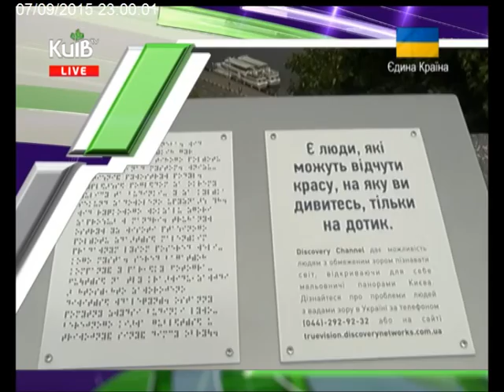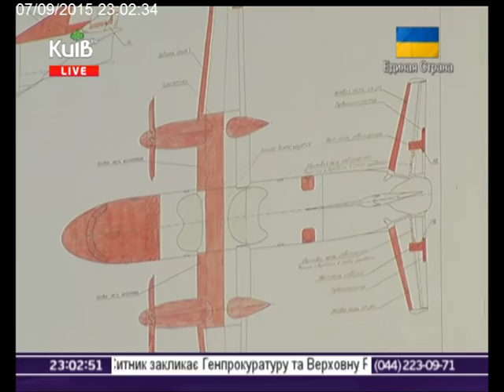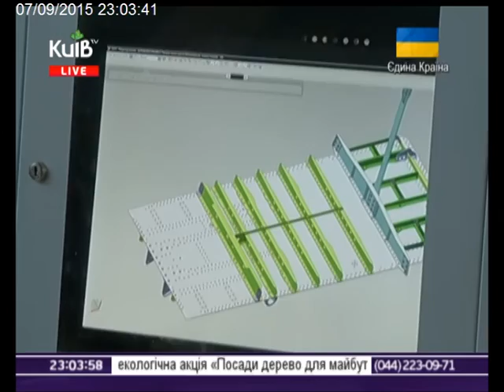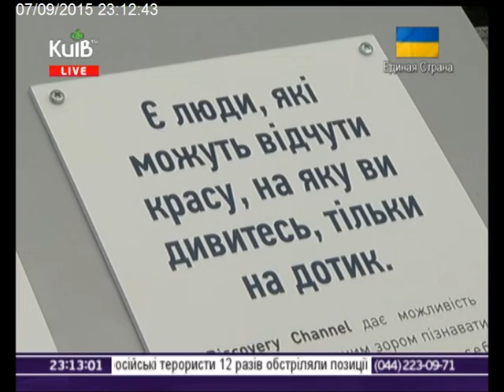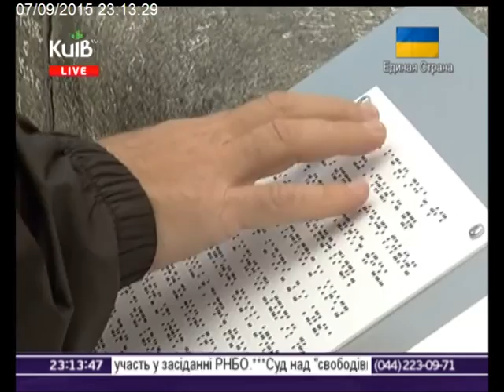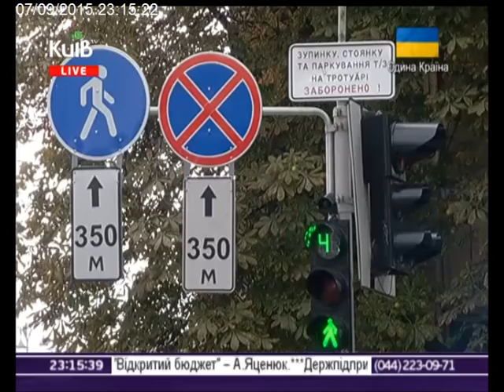07.09.15 Столичні телевізійні новини 23.00